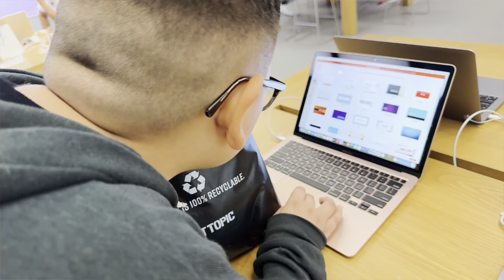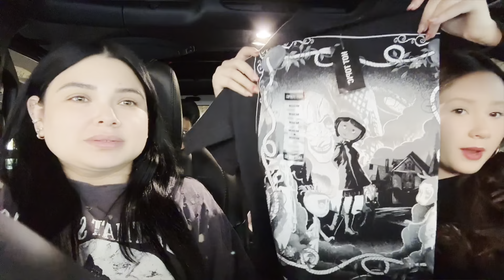Vlog 10 : birthday shopping, taste testing Panera ,movie night and breakfast + haul video